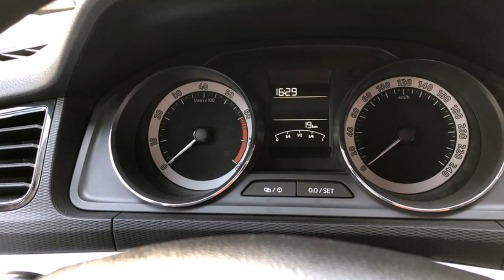2019 SKODA KAMIQ Review Rendered Price Specs Release Date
AliExpress Best Products 2019 Skoda Kamiq Review Rendered Price Specs Release Date.
The urban SUV, the Skoda Kamiq, celebrated its world premiere on 23 April 2018 at the Skoda International Media Workshop at the Czech Embassy in Beijing. Following on from the Skoda Kodiaq and the Skoda Karoq, the new SUV is to become the third member of the Skoda SUV family. The Skoda Kamiq is rigorously continuing the powerful Skoda SUV design language and impresses with modern technology and an expressive design. Immediately after the world premiere, Skoda will present the Kamiq to the public at the 'Auto China 2018' in Beijing.

The new Skoda Kamiq combines compact dimensions and a surprisingly spacious interior. The body is 4,390 mm long, 1,781 mm wide and 1,593 mm high. The wheelbase is 2,610 mm. The car is equipped with an all-new 1.5-litre petrol engine that produces a power output of 81 kW and torque of up to 150 Nm. The engine's power is transmitted via an automatic gearbox.
2019 Skoda Kamiq Price $14,000 MSRP.